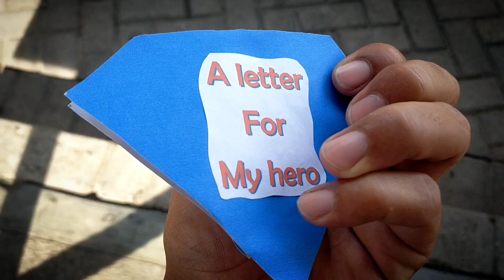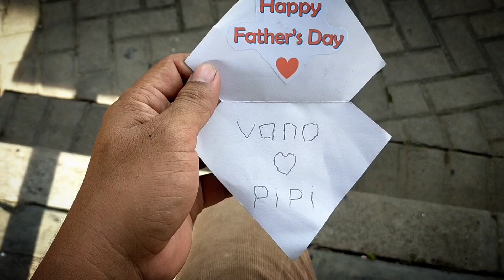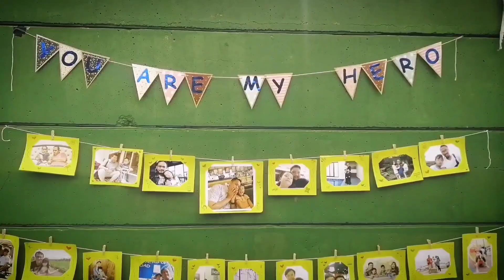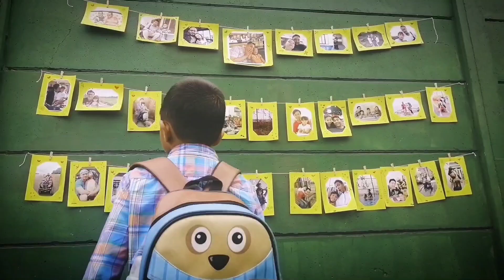Keseruan FATHER DAY Elvano & Deanov suryabangsa hariayah #2022 #2019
Ini dia keseruan Father Day di sekolahnya adik Elvano & abang Deanov. Sebelum acara, kami sarapan bersama dan main di playground sekolah. Setelah acara, kami lanjut jalan-jalan. Karena kami tidak selalu bersama, maka kesempatan Father Day dimanfaat untuk seru-seruan seharian.. yeaayyy !

Semoga kami semua selalu sehat dan bahagia selalu ya Alloh ☺️

Bapak Agoeng, Abang Deanov, Adik Elvano